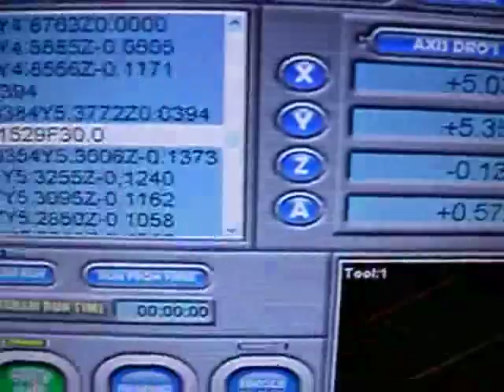Scott's Completely Homemade CNC Machine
I built this using no kits or plans.  About 80% of the hardware came from recycled industrial stock.